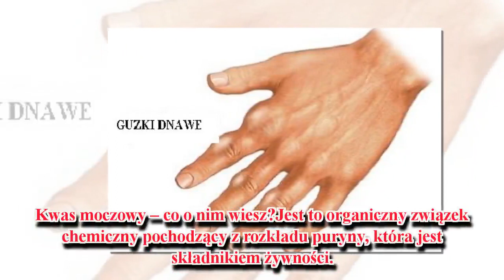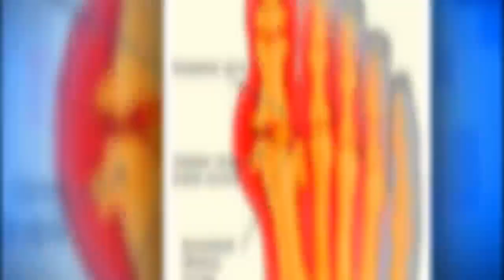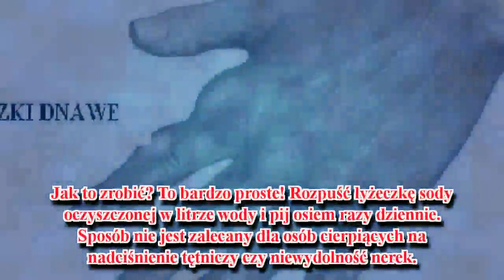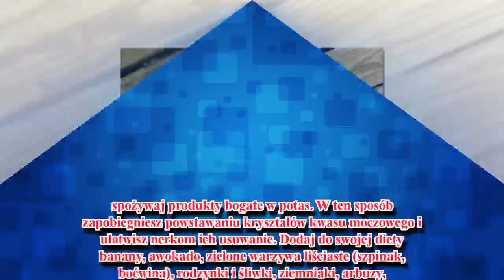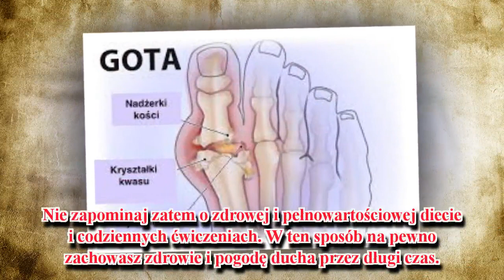Kwas moczowy — pozbądź się go!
Gdy kwas moczowy zwiększy swoje stężenie we krwi może to powodować poważne dolegliwości. Zaczyna się bowiem odkładać w stawach – powodując tym samym dnę moczanowa, lub odkłada się w nerkach, co kończy się powstawaniem kamieni nerkowych. Dowiedz się jak domowymi sposobami sprawić, aby kwas moczowy nie przekraczał dopuszczalnej normy!

Kwas moczowy – co o nim wiesz?
Jest to organiczny związek chemiczny pochodzący z rozkładu puryny, która jest składnikie